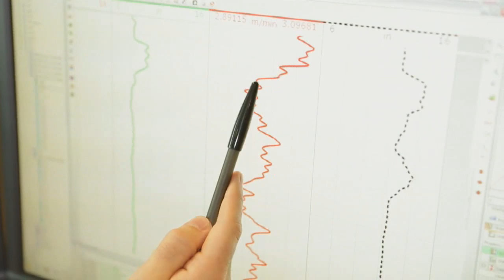BP's Graduates - Seb, a geologist in Sunbury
If you'd like to see more about Seb or are a student or graduate and want to work at the forefront of innovation at BP, please explore our website dedicated to students and graduates